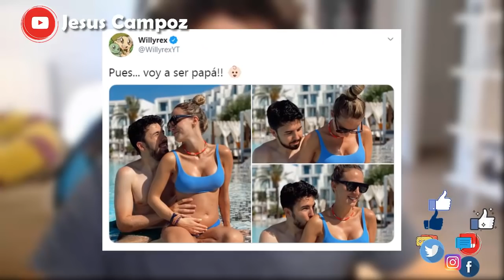Willyrex va a ser PAPÁ | Willy CONFIRMA que será PADRE y la noticia se hace VIRAL | ¡Sorpresa!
➤ Willyrex o Willy confirmó en su Twitter que va a ser papá | Willy será padre y la comunidad se alegra | El famoso youtuber español Willyrex confirma que va a ser padre y la reacción de sus fans no se ha hecho esperar | Willy va a ser papá

Willyrex es un famoso youtuber que recientemente contrajo matrimonio con su novia ahora esposa | En este 2020 anunció que va a ser papá y la noticia se ha hecho viral y tendencia en redes sociales | Willyrex va a ser papá | Willyrex va a ser padre

Aquí te explico rápidamente qué pasó de forma breve con Willyrex y su actual novia y esposa con quien ya espera su próximo hijo o hija | Willyrex confirma embarazo de su esposa y será padre en este 2020

Willyrex noticias hoy | Noticias de youtubers en español latino | ¡Felicitaciones Willyrex por ser padre! Willyrex será papá ¡increíble! | TheWillyrex será padre | TheWillyrex será papá | Wiggeta o Wiguetta emoción